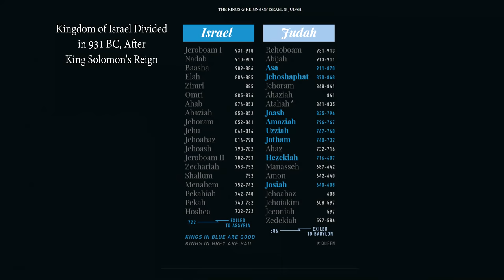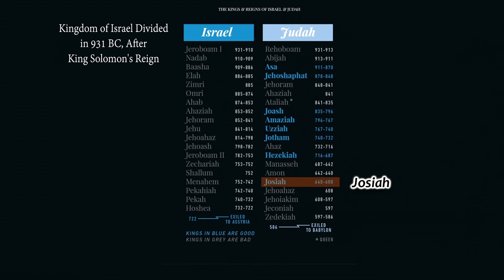Tel Dan Tour, Israel: Part 2: Fall of the Northern 10 Tribes of Israel, Jeroboam's Golden Calf Altar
See a tour of all the key sites at Tel Dan and learn the devastating reality of why the northern 10 tribes of Israel fell and were led into captivity by the Assyrians in 722 BC. Jeroboam set up an altar to worship a golden calf and the remaining kings of Israel followed in his steps.

Location
1. The city of Dan was located in the northernmost part of Israel about 24 miles (38 km.) north of the Sea of Galilee.
2. It is a well-watered lush area superb for agriculture.

Historical Background
1. The tribe of Dan failed to take the original territory allotted them, so they captured and moved to this area (Judges 18).
2. When referring to all Israel, the phrase “From Dan to Beersheba” was commonly used.
1 Kings 4:25: Judah and Israel lived safely, every man under his vine and under his fig tree, from Dan even to Beersheba, all the days of Solomon.
3. Just after Solomon’s reign, the kingdom of Israel was divided because Solomon turned from the Lord and introduced the worship of false gods into the nation.
4. Rehoboam was given the southern 2 tribes of Israel (called Judah from this time forward), and Jeroboam received the northern 10 tribes of Israel (called Israel from this time forward).

1. Entrance
2. Dan Spring
3. Dan River
4. Flour Mills
5. Pooh Bear Tree
6. Pistachio Tree
7. Wading Pool
8. Jeroboam’s Golden Calf High Place
9. Command Post Lookout
10. Israelite Outer Gate
11. Israelite Inner Gate
12. Canaanite Gate

The City of Dan in the Bible
1. God appeared to Jeroboam and promised to bless him if he would serve Him (1 Kings 11:38).
2. Jeroboam turned away from the Lord and built golden calves in Bethel and Dan (1 Kings 12:25-31).
3. After a severe warning from God, Jeroboam continued in sin. The worship of false gods would eventually seal the doom of the northern 10 tribes of Israel (1 Kings 13:33–34).
4. The sin of Jeroboam became a pattern that the rest of the kings of Israel would follow (1 Kings 15:33–34, 1 Kings 16:26).
5. In 722 BC, as judgment from God for their continual disobedience, the 10 northern tribes of Israel were deported by the Assyrian Empire.
6. Eighty years later, as a result of reading the Scriptures, Josiah became King of Judah and chose to follow God with all his heart. He led one of the biggest revivals Israel ever experienced (2 Kings 22:1–2, 2 Kings 23:25).
7. As a result of Josiah’s obedience, he renewed the covenant of the Lord with Israel and destroyed the golden calves Jeroboam had erected (2 Kings 23:15, 2 Kings 23:19).
Learn more about: Jordan River, Caesarea Philippi, 10 Tribes of Israel deported to Assyria, Mount Hermon.